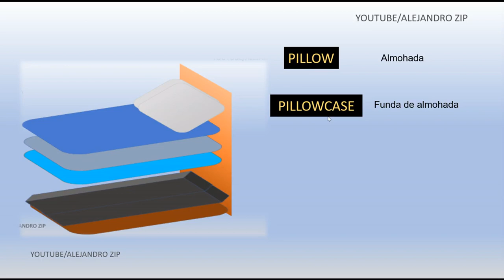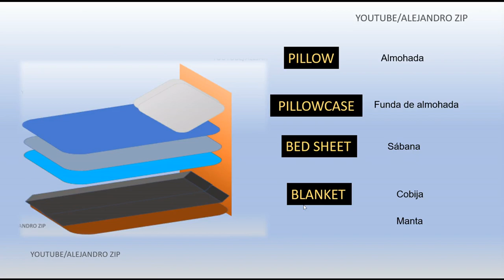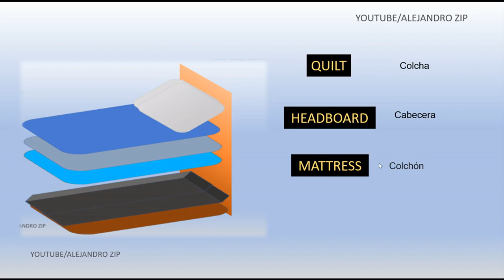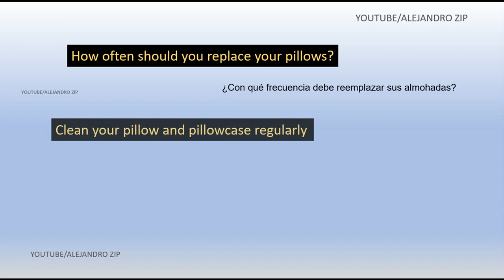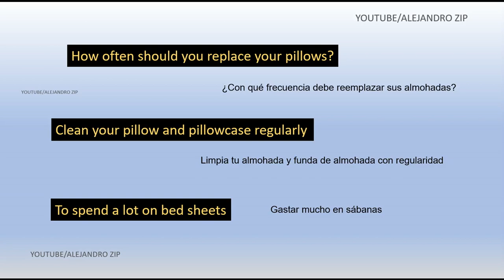Partes de la cama en ingles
la cama en ingles.. como decir colchon en ingles.. como decir Sábana en ingles..